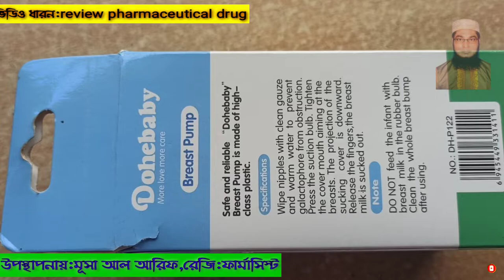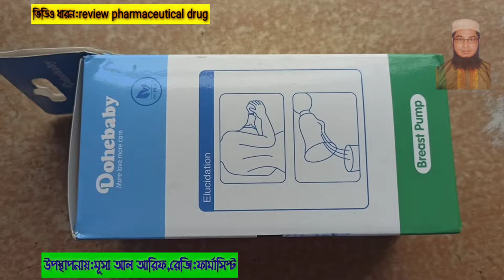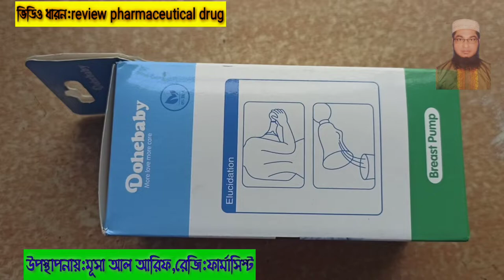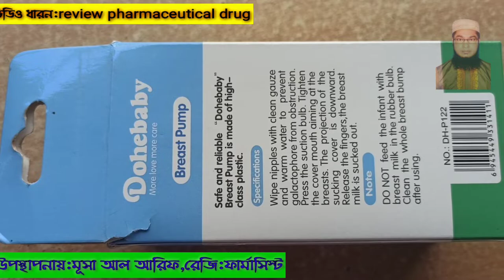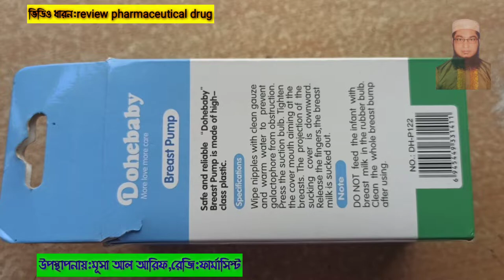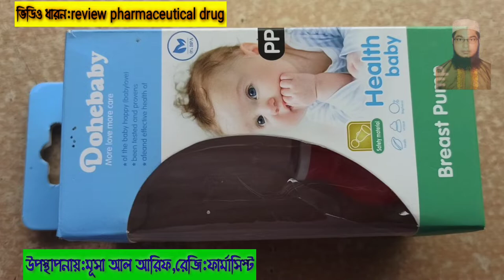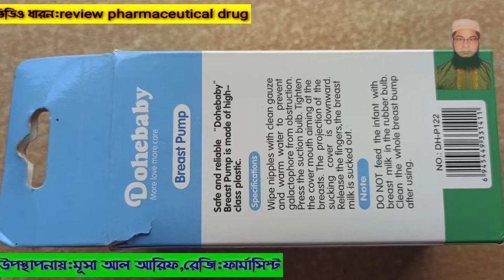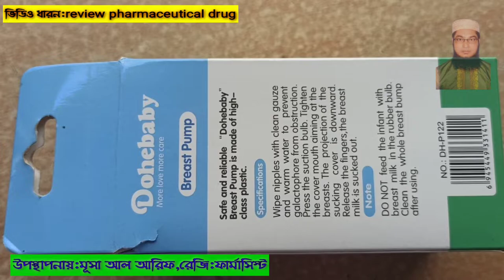Breast Pump||যেসব বাচ্চারা বুকের দুধ চুষে পান করতে পারেনা